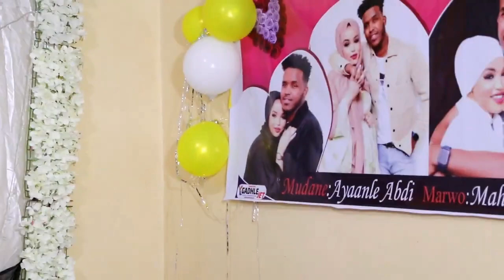XADRA MACAAN BADAN. NURUL MAKKA WAL MADIINAA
somali wedding